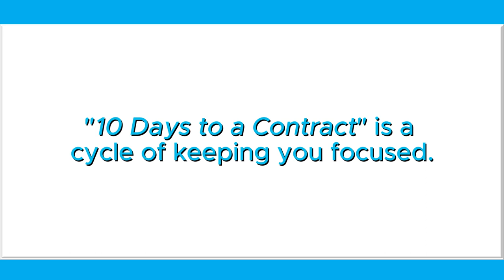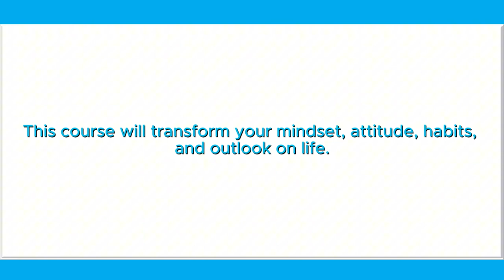Andrew Haddad | First Agent Hub | "10 Days to a Contract"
Since making Sarasota his home in 1990, Andrew has expertly woven his extensive community connections into his flourishing real estate business, characterized by an unwavering work ethic and a determined, goal-focused approach. Since 2005, he has been a key player in the luxury real estate scene in Sarasota, a stature further underscored by his role as the host of the renowned local TV series “Suncoast for Sale” on ABC7, showcasing his industry prominence.

Andrew’s expertise extends beyond real estate as he offers valuable programs and leadership training to business professionals and real estate teams nationwide, demonstrating his deep commitment to community leadership and raising the bar for service standards in all aspects of his professional and personal life. He enjoys a lifestyle filled with luxury and leisure, finding peace in family time, boating, and fishing.  His entrepreneurial ventures in Costa Rica highlight his commitment to providing affordable housing for the less fortunate, affirming his status as a philanthropic leader.

Andrew’s unwavering commitment consistently exceeds client expectations, establishing an unmatched service standard in the community. As a lifelong learner with a deep passion for coaching and empowering others to reach their professional and personal peaks, Andrew is more than just a Realtor—he is a trusted advisor, devoted husband, and caring father.

Certifications and Credentials:

Broker Associate - BK3146867 Compass
Licensed Real Estate Instructor ZH1004240
Suncoast Group of Compass - Senior Partner
Top Producer in Sarasota/Manatee Counties since 2005
Local Real Estate Analyst on ABC7 since 2014
Master Certified Negotiation Expert® (MCNE)
Certified Luxury Home Marketing Specialist®
Master Practitioner & Certified Trainer in Neurolinguistics
Board Certified by the Association of Integrative Psychology
Certified IPEC Business Coach
Ph.D Doctoral Student - Regent University - 2021 to present
Masters Degree - Regent University - 2023
Bachelors Degree - University of Florida-2003
Member: NAR®, FAR®, Real Estate Association of Sarasota/Manatee Counties